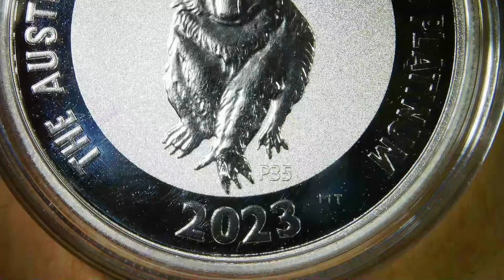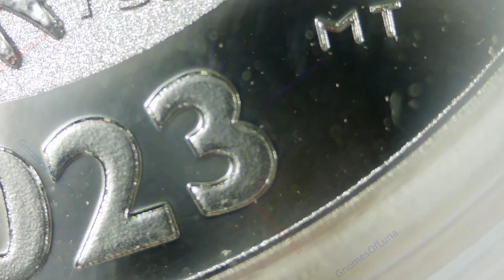2023 Australian Koala 35th Anniversary 1oz Platinum Bullion Coin / Perth Mint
I personally, was unble to find the "micro-laser engraved letter."

From Perth Mint's Description:

Anniversary issue

On 18 June 1987, the Australian Government approved the minting of platinum coins by The Perth Mint. In September 1988, the Mint released the nation’s first Platinum Koala coin. This 35th anniversary issue celebrates that remarkable first release, replicating the original coin’s reverse design.
Original design

The coin portrays a koala as it appeared on the first Australian Koala coins in 1988. Included on the reverse is the inscription ‘THE AUSTRALIAN KOALA’, a commemorative ‘P35’ mintmark, and the coin’s weight, purity, and 2023 year-date.
Memorial Obverse

The coin bears the official Queen Elizabeth II Memorial Obverse, featuring the Jody Clark effigy supplemented with the dates of Her Majesty’s reign – ‘1952 – 2022’. Also included on the obverse is the coin’s monetary denomination.

For additional peace of mind, the coin incorporates an authentication feature in the form of a micro-laser engraved letter. Detectable under a magnifying glass, it is designed to make it significantly more difficult for the coin to be counterfeited.

Mintage: 3,000
Mint: Perth Mint